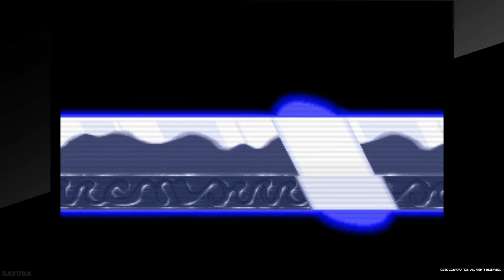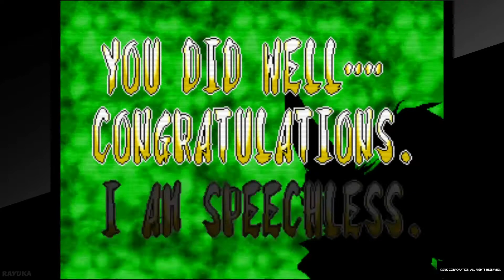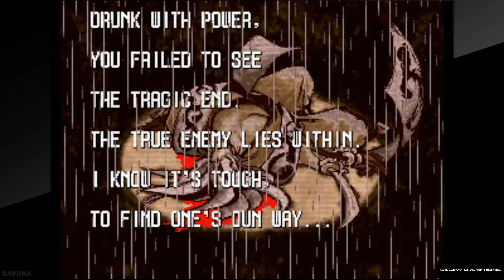Samurai Shodown 3 - Arcade Mode/Story - Genjuro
So today I am playing through the Samurai Shodown 3 arcade mode/Story.

Game Name: Samurai Shodown 3
Developer: SNK
Publisher: SNK
Platforms: Arcade, Neo Geo, Neo Geo CD, etc.
Release Date: November 15, 1995